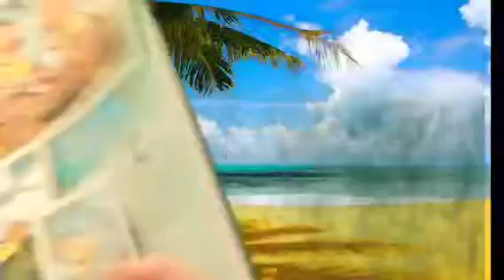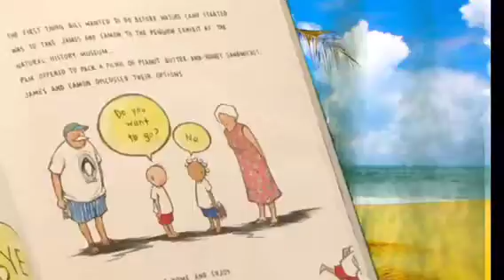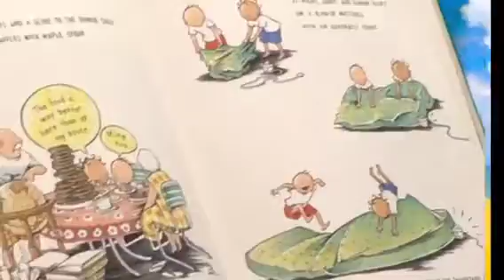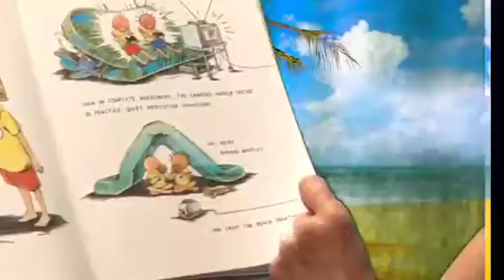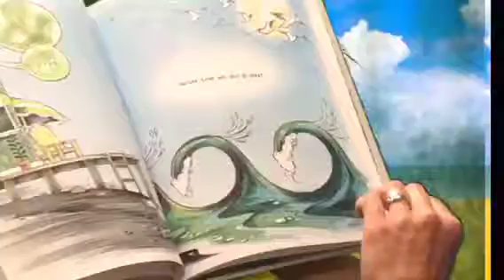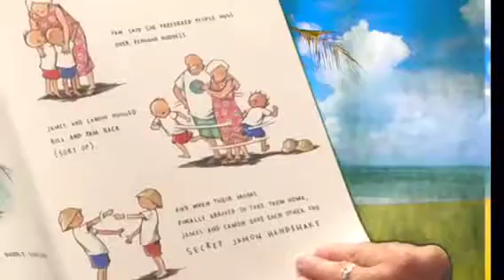Best Week Ever CC